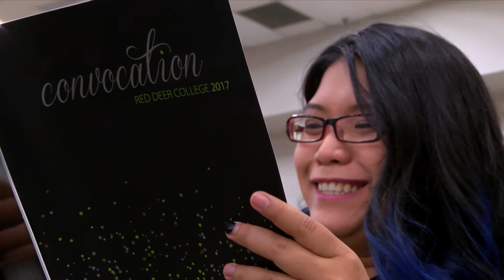Red Deer College's 53rd Convocation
Congratulations to our 2017 Graduates!
RDC celebrated it's 53rd Convocation with students, faculty, staff, parents & friends. Thanks to everyone for making this day special for our graduates.